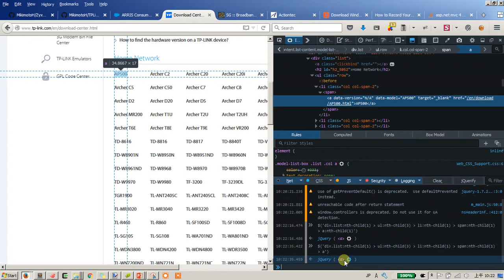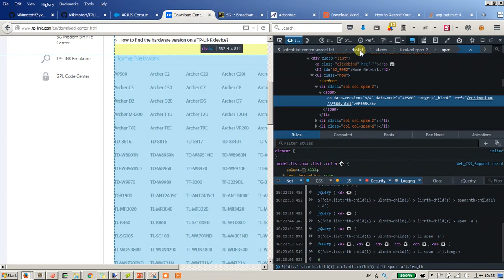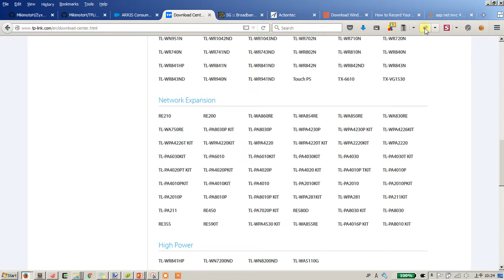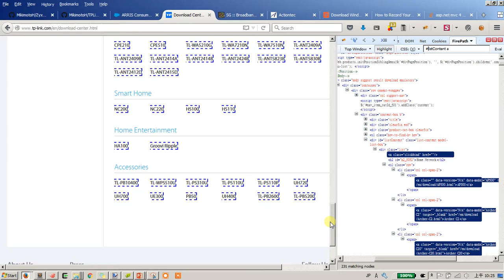use Firefox "Element Inspector" and Firebug to enumerate all items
Step 1. Press "Ctrl-Shift-I" to open Element Inspector which shows on the right pane of Firefox Window
Step 2. click "Pick an element from the Page" button from the top left corner of Inspector pane
Step 3. Click the items you want to enumerate
Step 4. Right click on CSS Pane on the top side of Inspector pane, then select "Copy Unique CSS Selector"
Step 4. Paste the CSS Selector on the bottom side of Web Console
Step 5. use JQuery CSS Selector "$('css')" to test what path we can cover all the items
Step 6. We can also use Firebug (press F12) to find the CSS Selector of the items we want to enumerate.